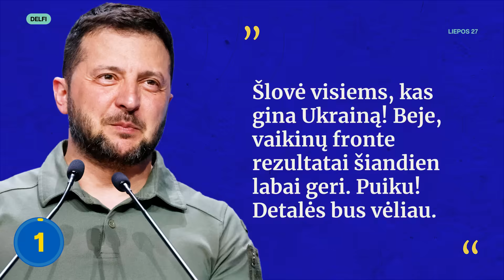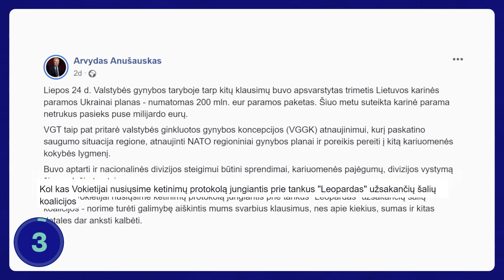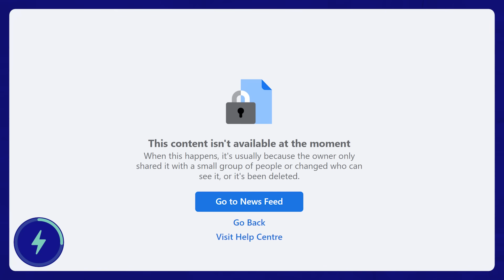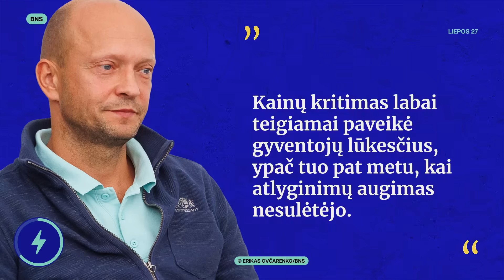TŽ: Galingas kontrpuolimas | Pažemintas putinas | Karas | Anušauskas prisikalbėjo? | Sinead O'Connor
🤝 Sklandus ir patikimas saulės elektrinės įrengimas ir daugiau pozityvios energijos Jums! ELEKTRUM - viskas apie energiją

Ketvirtadienį (liepos 27 d.) Tiek žinių vedėja Eglė pasakoja apie prasidėjusį didįjį Ukrainos kontrpuolimą, putino ir Afrikos šalių susitikimą, diskusijas dėl galimai per anksti apie tankus prasitarusio Anušausko bei atsisveikinimą su garsiąja Airijos dainininke Sinéad O'Connor.

00:00 Tiek žinių
00:18 Didysis Ukrainos kontrpuolimas
03:16 Pažeminimas putinui
05:56 Ar Anušauskas išdavė valstybės paslaptį?
8:33 BLIC naujienos

Nemiegam! Vasaros dienos skirtos daryti pavedimus ir remti Ukrainos kontrpuolimą.
Speciali sąskaita:
Gavėjas: Všį Laisvės TV
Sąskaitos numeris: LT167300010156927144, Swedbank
SWIFT: HABALT22
Paskirtis: Nemiegam

🔵 Laisvės TV rekomenduoja: Rotušės kolonada 2023. Susitikime Rotušės aikštėje ir švęskime Vilniaus 700 metų jubiliejų kartu!